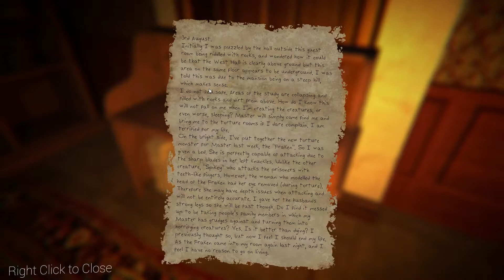UDAH GINI DOANG?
Ending Song Credits:
The Derp Song - Derp Bros.
Interstreet Recordings
Atas nama: Baxter St.